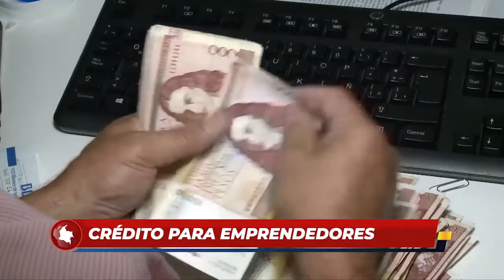Créditos para promover el emprendimiento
#251 CRÉDITO EMPRENDIMIENTO   GINA